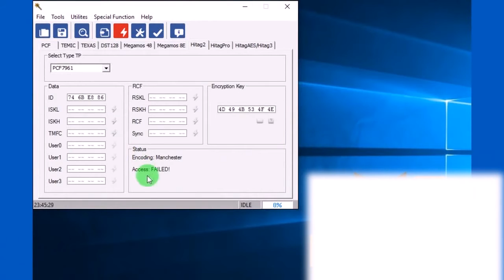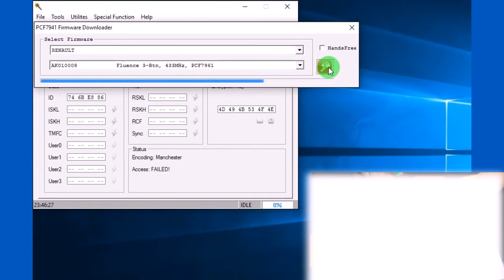How To Unlock OEM Renault Flip Remote Keys via MK3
MasterKeyIII MK3 MK III Key Programmer for Renew Used Electronic Keys. MK3 is the only one tool in the world can renew used keys. Especially Toyota and Lexus Smart key H Type, Even Tango do not have it. For example, Do Toyota H Type Smart key all key lost

MK3 is the only one tool in the world can renew used keys for follow brand
Cherysler
BMW
Kia& Hyundai
Toyota Smart Keys
Range Rover
GM & Opel Flip Keys

Contact Ways
Skype: dewang.feng